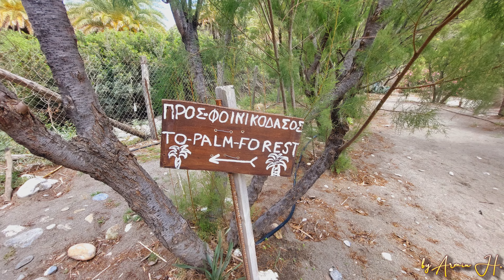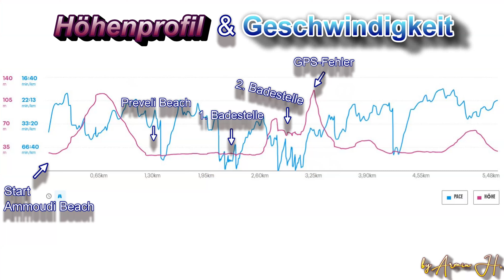Kreta 2024 | Preveli Beach & Schlucht | Wunderschöne Badeorte | 4K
Hallo !!!
Heute habe ich mir vorgenommen den Previli Beach mit den dazugehörenden Palmenwald anzusehen. Meiner Meinung nach, finde ich den Palmenwald schöner als den Strand, obwohl dort ideale Bedingungen zum baden vorhanden sind. Im Palmenwald selber gibt es sehr schöne Gelegenheiten zum abkühlen. Höhepunkt war für mich die Engstelle in der Schlucht. Die schönste Stelle zum baden, was man sich nicht entgehen lassen sollte.
Inhalt

00:00 Intro
00:15 Begrüßung
00:39 Anfahrt
00:50 Preveli Beach
01:27 Palmenwald
02:00 Badestelle
02:35 Immer weiter
03:25 Engstelle Schlucht
06:04 Verabschiedung
06:39 Die letzten Kilometer
07:26 Outro

                                                                        1.

Video Link:    • Thomas Gresen - Last Dance (Vlog no C...

                                                                         2.

Upload am 08. Juni 2024